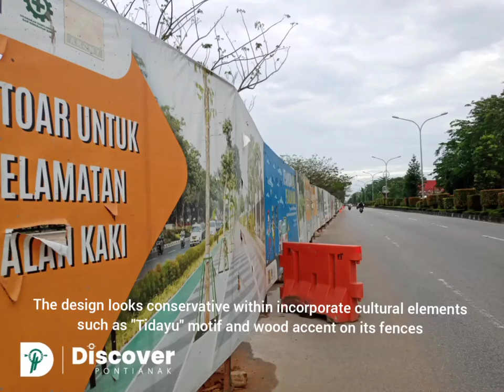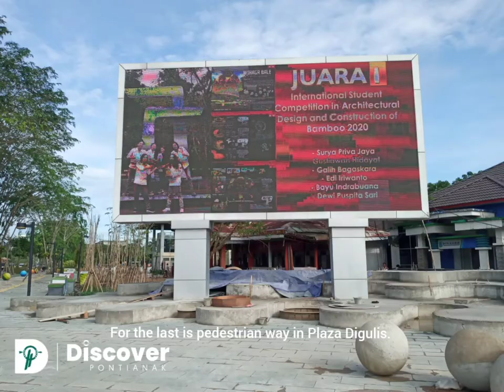Pedestrian Way Projects on Ayani Road - Discover Pontianak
Sidewalks in Pontianak City is increasingly being under construction. Several spots appear to be on progress, one of them is on Jalan Jendral Ahmad Yani, Pontianak.  Therefore, we are trying to see further how far the progress at the current situation. And what kind of interesting things can be explored in the construction of these projects. Kindly check the answer by watching this video!